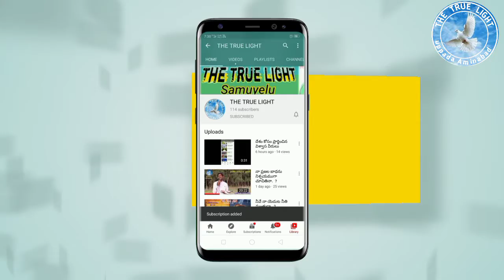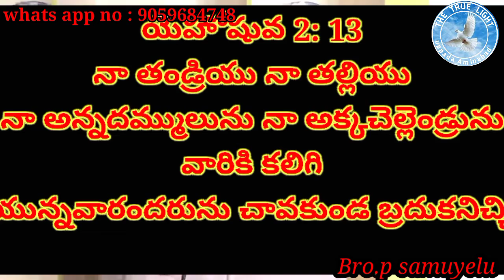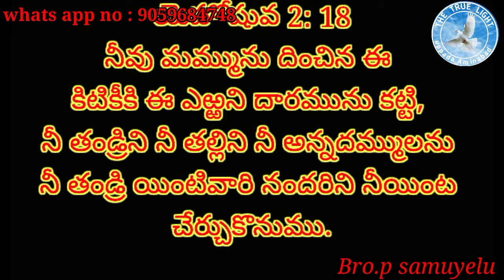నీ ఇంట్లో ఉంది ఎవరు దేవుడా.. దేయ్యమా!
దయచసి మీకు తెలిసిన వారికి పంపించండి

మా మరిన్ని వీడియోస్ కొరకు మా లింక్స్ ⬇️ క్రింద ఉంటాయి చూడండి
Links ⬇️⬇️⬇️⬇️⬇️

 మా వీడియో కొరకు మరియు మా కాంటాక్ట్ నెంబర్

దయచేసి మా వీడియోస్ లైక్ చేయండి ఎవరికైనా షేర్ చేయండి మీకు తెలిసిన వారికి మా వీడియో చూసినందుకు ధన్యవాదాలు